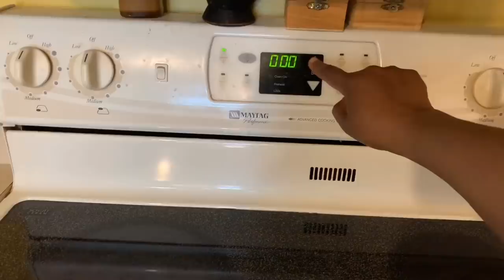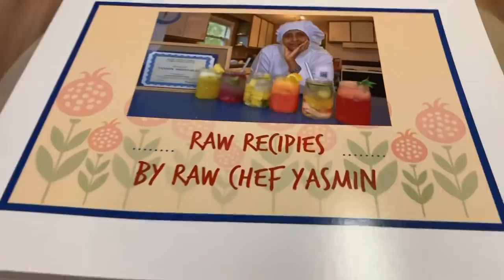Dhiro galin caruurta sida ay qurac/cereal ay usamesan karan/Cafimat Fican